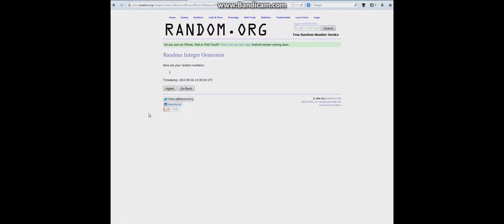WOW:Mists of Pandaria - The Winner